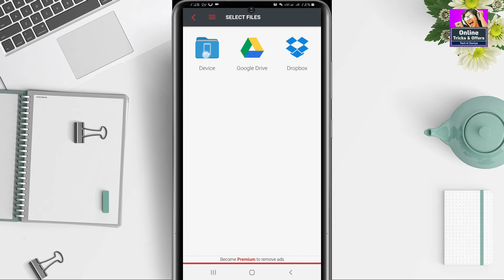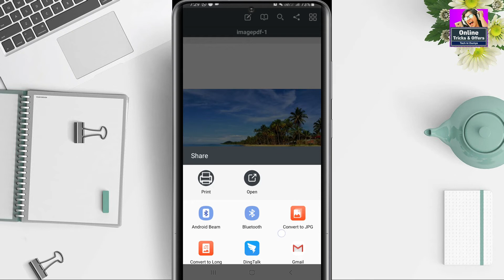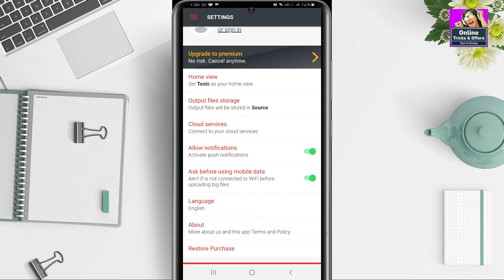How to Use I Love PDF App | Best File converter Android Application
Namaskaar Dosto, is video maine aapse baat ki How to Use I Love PDF App 2020 | Best File converter Android Application 2020 | PDF converter app. he  video pasand aayegi.

ABOUT

1- Filmora (on pc)
2- kineMaster (on mobile)

1- PixeLab
2- PicsArt
3- Snapseed